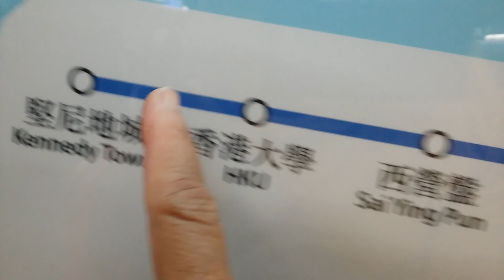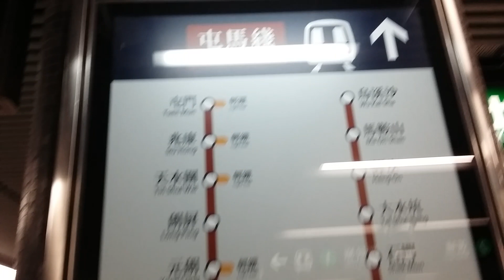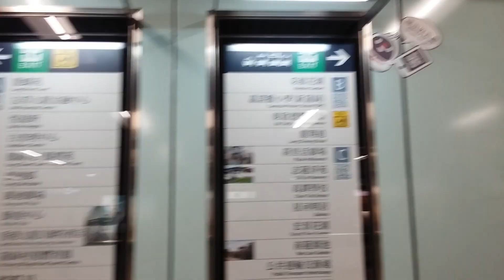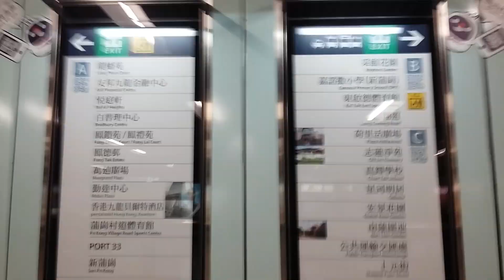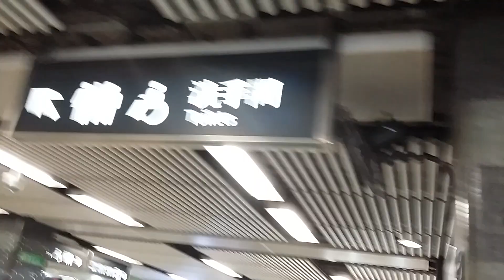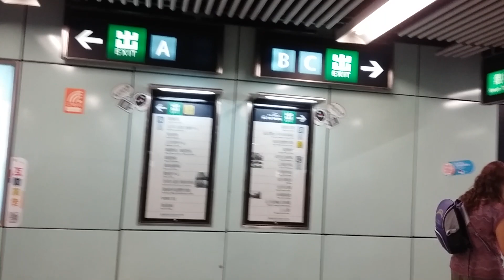mtrbawahhtanah Hong Kong MTR System Map. Supaya Tidak Nyasar.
Assalamu'alaikum wr.wb.

Teman-teman Semua...
Kali ini saya akan memberi contoh cara
naik mtr / kereta bawah tanah di Hongkong,
Ke tempat yg akan di tuju supaya tidak kesasar.
yang mau tau caranya simak video nya sampai selesai ya.

Terima kasih.

Selamat menonton.